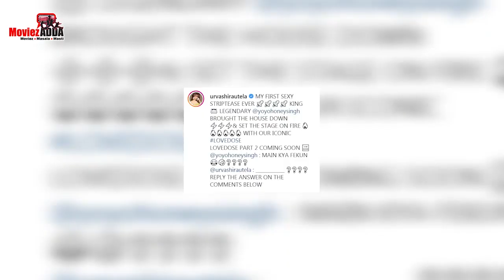Rahul Vaidya To Sing A Song In Salman's Radhe, Urvashi Rautela's B0ld Dance With Honey Singh